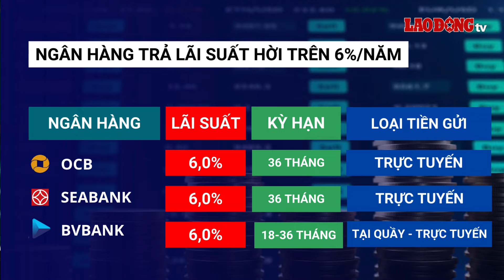Bất ngờ thêm lãi suất vượt 6% không kèm điều kiện tiền tỉ | Báo Lao Động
BÁO LAO ĐỘNG | Thị trường hiện có 8 ngân hàng niêm yết lãi suất từ 6%/năm mà không yêu cầu điều kiện tiền gửi.

* Đường dây nóng: 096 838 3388